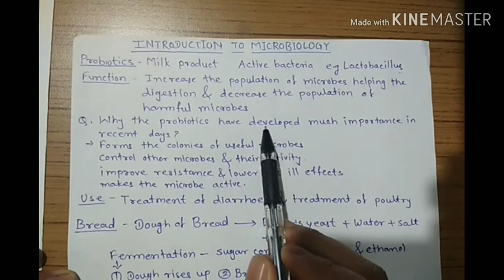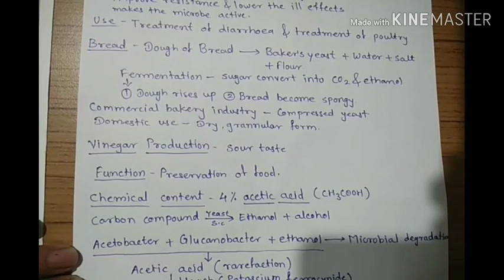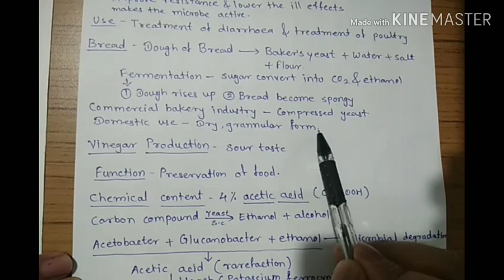Science 2 7.3 probiotics,Bread, Vinegar.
According to new syllabus 2018 for SSC
Std 10th Maharashtra board.
Science 2
Lesson 7th